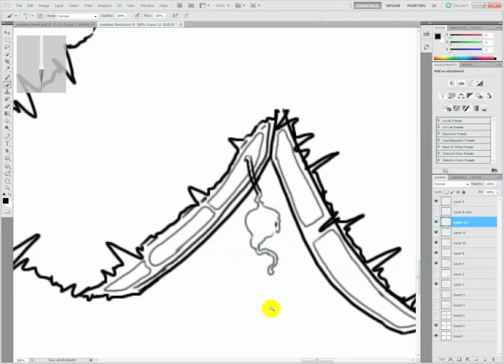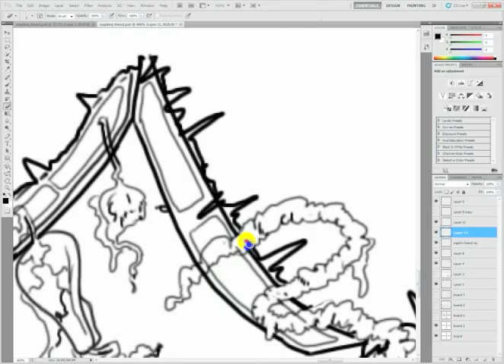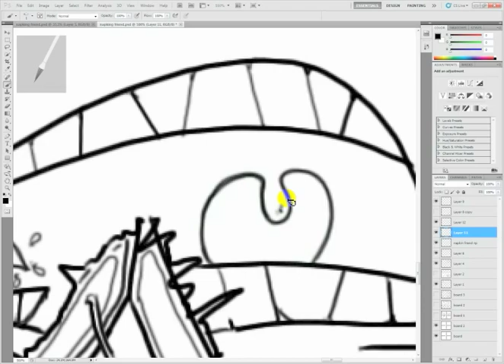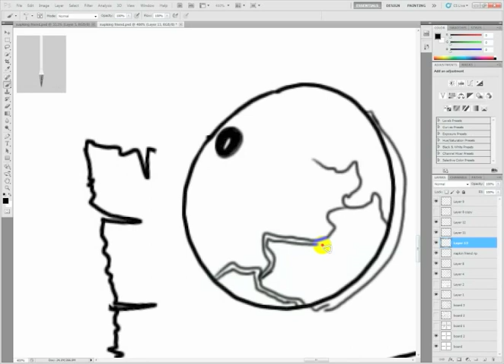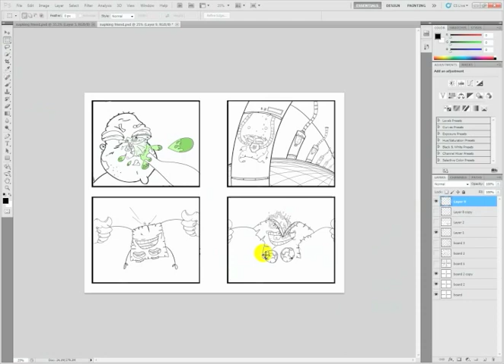Storyboard process III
panel board